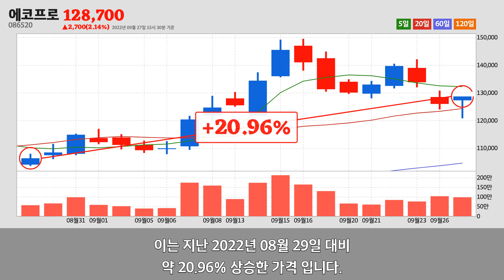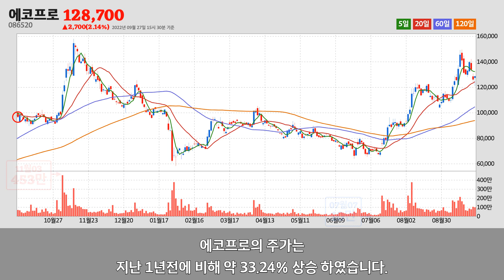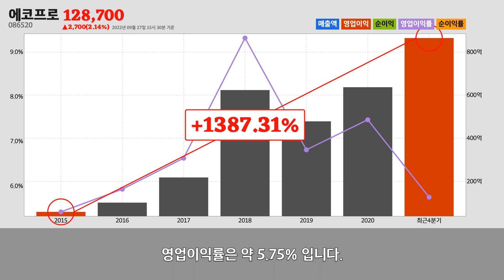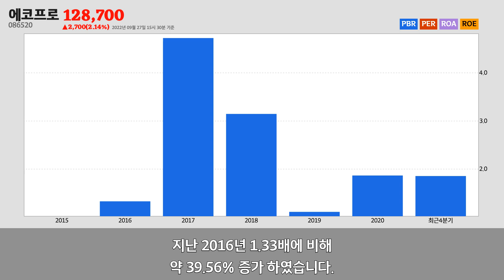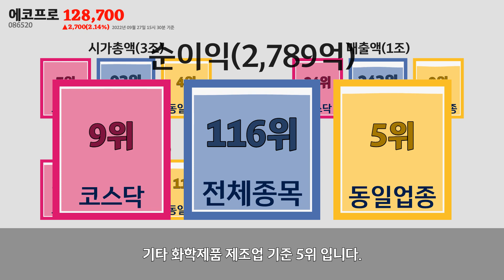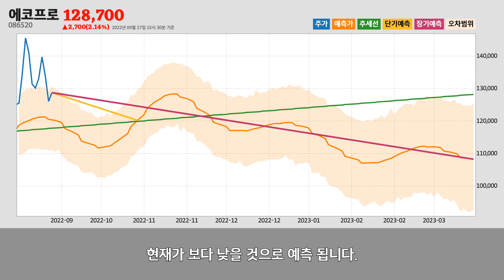에코프로주가분석(086520) 2022년 09월 27일기준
에코프로는 충청북도 청주시에 위치한
기타 화학제품 제조업업체 입니다.
에코프로는 2022년 09월 27일 오후 03시 30분 현재